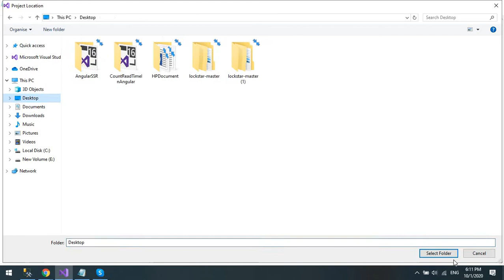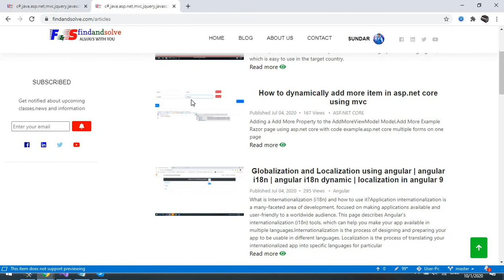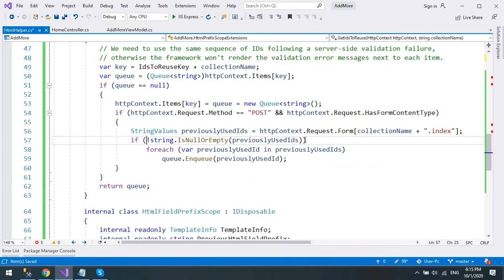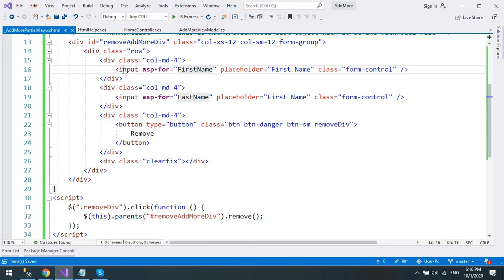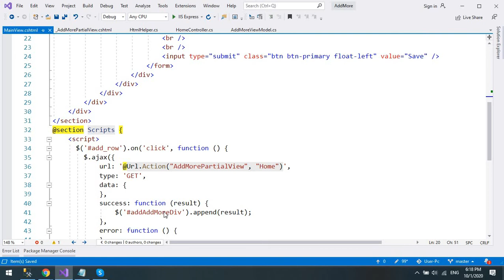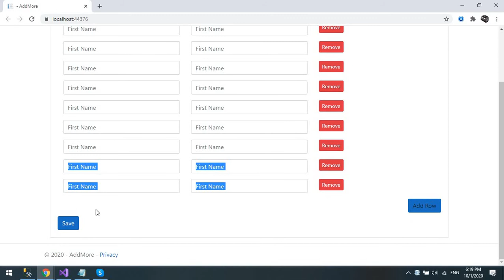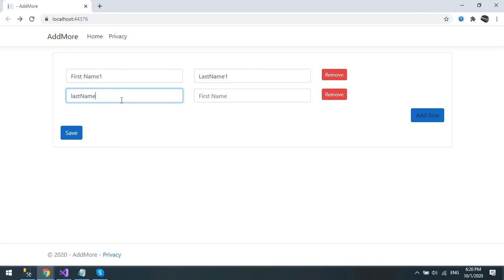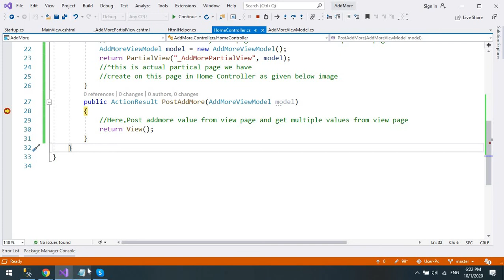How to dynamically add more item in asp.net core using mvc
Adding a Add More Property to the AddMoreViewModel Model
First,Want to create partial page  "_AddMorePartialView "
Call partial page "_AddMorePatialView" from main page .So create first MainView page.
Open your Home Controller and Create new Page "MainView.cshtml".